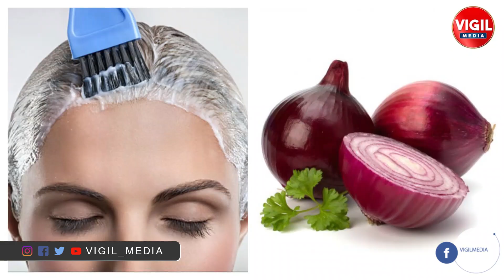Hair Growth Tips in Telugu | Hair Fall Solution at Home in Telugu | After Corona Recovery in Telugu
Hair Growth Tips in Telugu | Hair Fall Solution at Home in Telugu | After Corona Recovery in Telugu | Vigil Media